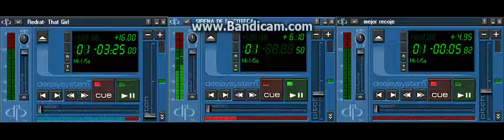Niñas - The New Pattern Wastin